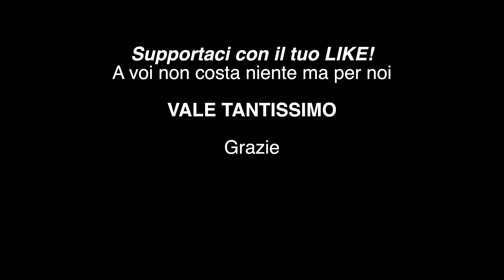Agafay Luxury camp (Marrakech) - E' davvero cosi' luxury?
Abbiamo trascorso una notte in questo campo tendato nel deserto di Agafay, poco fuori Marrakech...
Il prezzo è davvero luxury ma la struttura sarà all' altezza delle nostre aspettative?